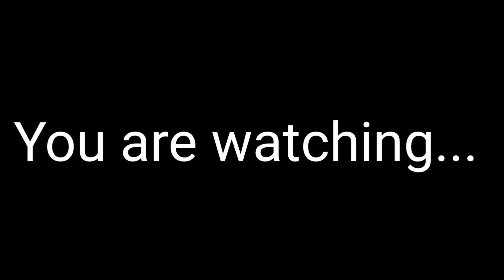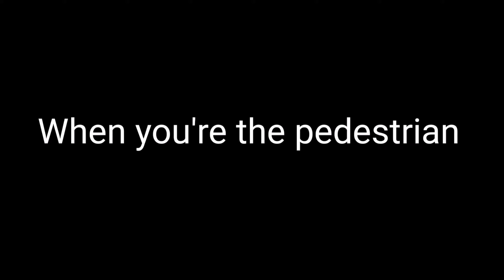BTS as vines/Gacha life/ Part 1😏